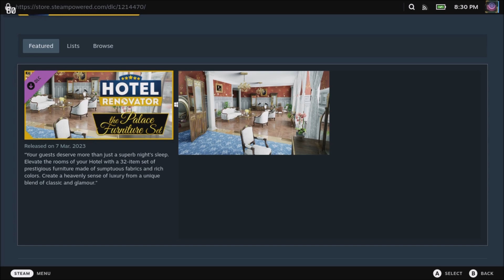Hotel Renovator Palace Furniture Set DLC All 32 Items !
Have your guests bathe in the glamour of a luxurious room with the Palace Furniture Set.

Your guests deserve more than just a superb night’s sleep. Elevate the rooms of your Hotel with a 32-item set of prestigious furniture made of sumptuous fabrics and rich colors thanks to the Palace Furniture Set. With its touches of silk and brocade, it has everything you need to create a heavenly sense of luxury from a unique blend of classic and glamour.

The glittering history of home design infuses this Set and promises your guests a heritage-rich experience. Decorate your Hotel with traditional opulence and let your personality shine!

The Palace Furniture Set contains the following DLC:
- 2 beds
- 2 sofas
- 2 chairs
- 2 armchairs
- 3 tables
- 2 coffee tables
- 3 dressers
- 2 wardrobes
- 2 ceiling lamps
- 2 standing lamps
- 1 wall lamp
- A set of 9 decorations